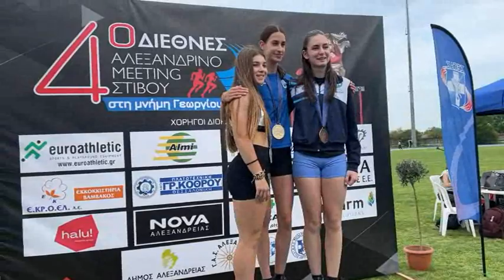4ο Διεθνές Αλεξανδρινό meeting Στίβου 08.05.2024